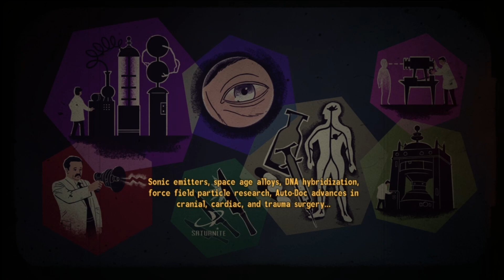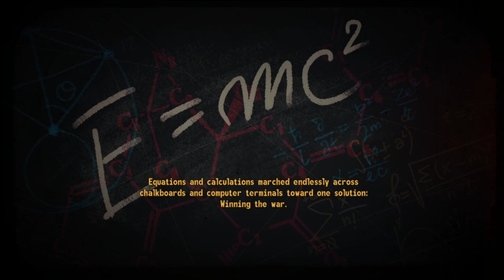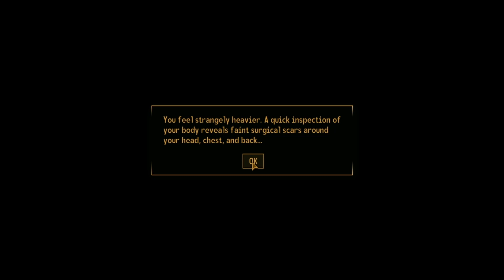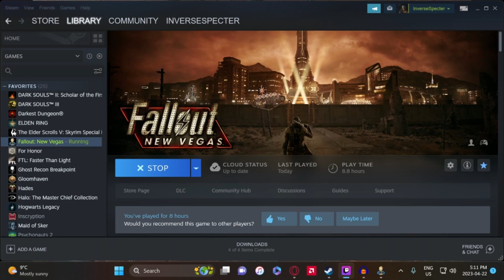Fallout: New Vegas: "This is Going Well" - Jacob 2k23